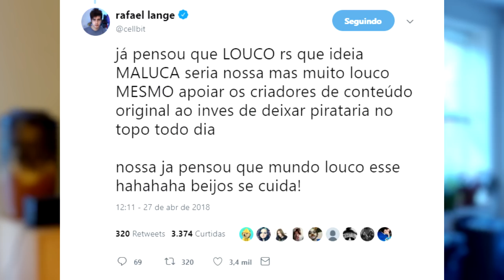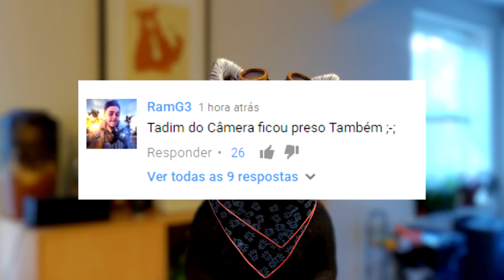Satty apaga todas suas redes sociais e some da Internet depois de polêmica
Satty privou todos os seus vídeos, Irmãos Neto foram criticados